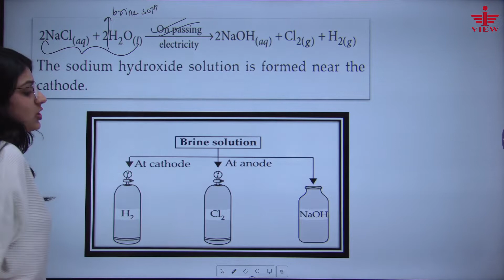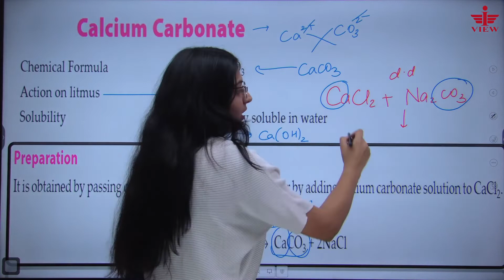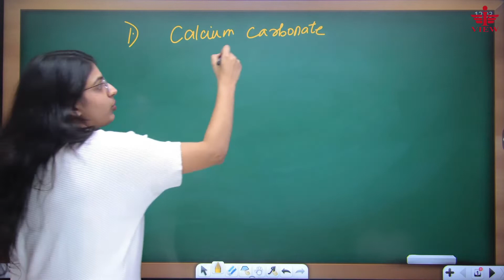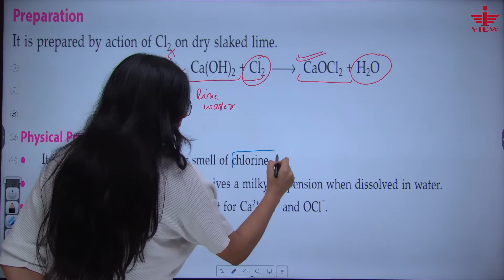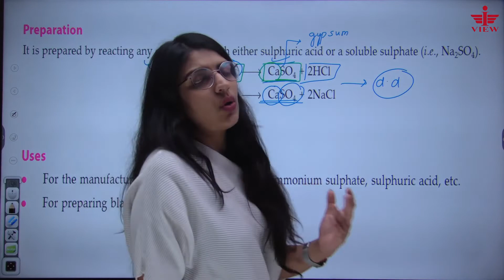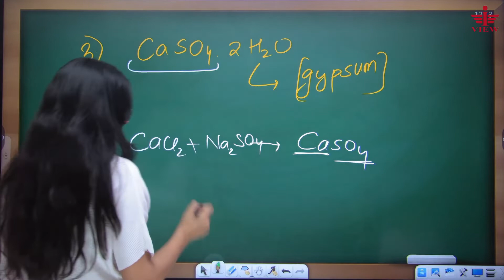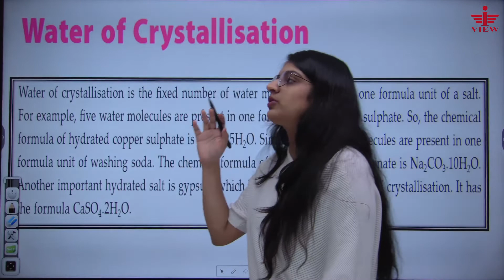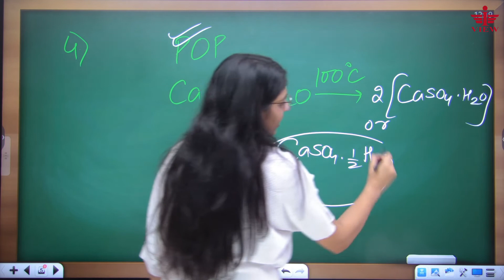Acids, Bases & Salts | L-8 | Class-10 | Chemistry | Complete Overview | Kanika Ma'am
I-VIEW ACADEMY
C-3/110, ASHOK VIHAR, PHASE-2, DELHI, 110052